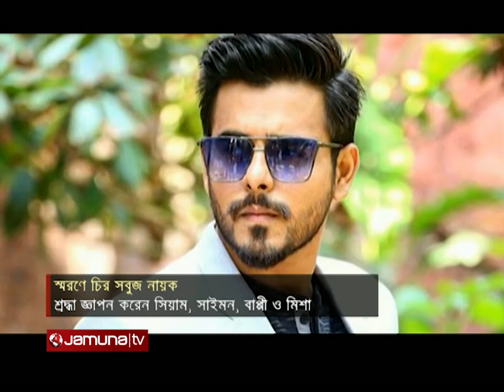সালমান শাহ সবার মনে এখনও সমান দ্যুতিতে জ্বলজ্বল করছেন। Salman Shah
রূপালি পর্দার চির সবুজ নায়ক সালমান শাহ। চলে যাওয়ার ২৫ বছর পেরিয়ে গেলেও সবার মনে এখনও সমান দ্যুতিতে জ্বলজ্বল করছেন তিনি। তাঁর ২৬তম মৃত্যুবার্ষিকীতে ঢালিউড তারকারা তাকে নিয়ে অন্তর্জালে দিয়েছেন ভালোবাসার বার্তা।